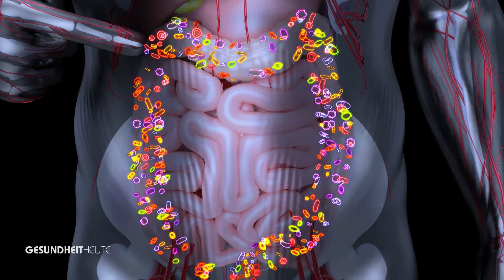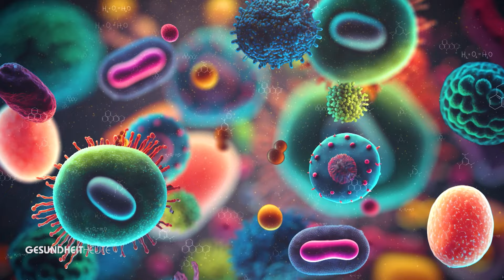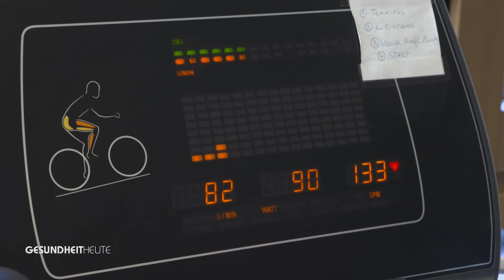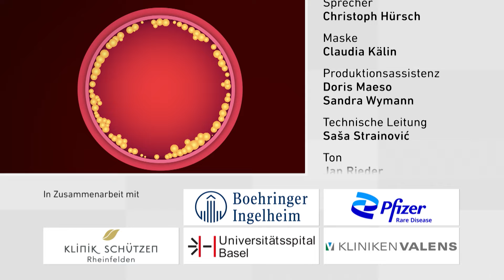Fortschritte bei Krebstherapien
Sendung vom 10. Februar 2024

Krebserkrankungen und ihre Behandlung führen oft zu körperlichen, psychischen und sozialen Problemen. Onkologische Rehabilitationsprogramme können die Lebensqualität der Betroffenen verbessern und die Wiedereingliederung in das Alltags- und Berufsleben erleichtern.

Diese Programme umfassen unter anderem Massnahmen wie Physiotherapie, Bewegungstherapie und Ernährungsberatung.

«GESUNDHEITHEUTE» stellt eine Frau vor, die an Darmkrebs erkrankt ist und verschiedene Krebsbehandlungen durchläuft sowie aktuell eine ambulante onkologische Rehabilitation absolviert. Die Sendung begleitet die Patientin bei ihrem Therapieprogramm. Im Studiogespräch erläutert Prof. Stephan Bachmann, Facharzt für Allgemeine Innere Medizin und Rehabilitation von Kliniken Valens, die verschiedenen Möglichkeiten der onkologischen Rehabilitation.

Darmbakterien als intelligente Helfer gegen
Die Zusammensetzung der Darmflora kann bei der Immuntherapie von Krebserkrankungen entscheidend sein. Forscher und Forscherinnen der Universität Zürich und des Universitätsspitals Zürich arbeiten gemeinsam an einem Mikrobiom-Projekt mit dem Ziel, die Mechanismen zu entschlüsseln, die das Immunsystem stärken und somit das Wachstum von Krebszellen hemmen. Sie prüfen, ob sich die Zusammensetzung der Darmbakterien verändern lässt und ob die Einnahme von Probiotika, also die orale Einnahme von Bakterien, das gesamte Immunsystem des Körpers beeinflussen kann. Dadurch könnte die Wirksamkeit von Immuntherapien verbessert werden.

Themen:
00:35 Darmbakterien als intelligente Helfer
05:22 Onkologische Rehabilitation
12:18 Studiogespräch mit Miriam Pfeiffer und Prof. Stephan Bachmann

GESUNDHEITHEUTE - wohldosiert informiert

Die TV-Sendung GESUNDHEITHEUTE (SRF 1, Samstag 18:10 Uhr) vermittelt gut verständliche Medizin und informiert über verschiedenste Krankheiten und wirksame Prävention für ein gesundes Leben. Einfach formulierte Antworten von Top-Experten gewähren eine hohe Kompetenz – all das ist GESUNDHEITHEUTE.

Die Themenauswahl ist nicht nur äusserst vielseitig, sie ist aktuell und von hohem Nutzwert. Mit einer ästhetischen Bildsprache und vielen Emotionen sind wir ganz nahe am Menschen und mitten im Leben.